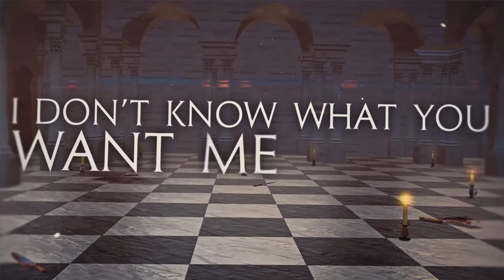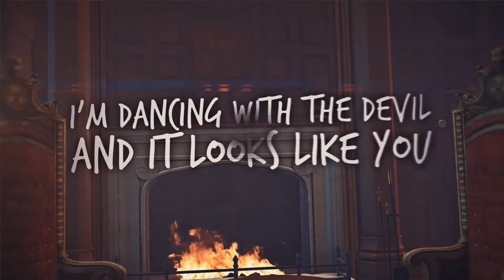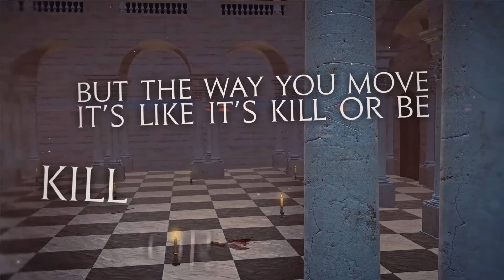SomeUndyingVow - Kill Or Be Killed (Official Lyric Video)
Here's my brand new single. You'll notice some interesting themes teased in this video that will be explored further in a larger project coming soon.

GET MY DEBUT FULL LENGTH ALBUM ON